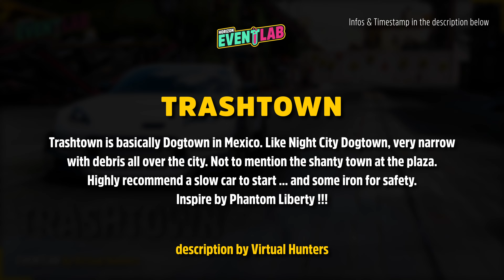TRASHTOWN by Virtual Hunters | FH 5 EventLab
TRASHTOWN by Virtual Hunters

Virtual Hunters wrote about this event:
"Trashtown is basically Dogtown in Mexico. Like Night City Dogtown, very narrow with debris all over the city. Not to mention the shanty town at the plaza. Highly recommend a slow car to start ... and some iron for safety. Inspire by Phantom Liberty !!!"

Try it out and have fun!

I used the 2022 TOYOTA GR86 (A800, RWD)
difficulty in this video: unbeatable
gear shifting: automatic
payout after the race: 33,106 Credits

Timeline

00:00 Intro
00:08 Description by Virtual Hunters
00:13 How to enter the share code to play the blueprint
00:26 Difficulty settings & payout after the race
00:31 Start of the event
03:44 Jump to lap 3 (final lap)
04:30 Blueprint share code

Forza Horizon 5 is a game by Turn 10, Playground Games and Microsoft: